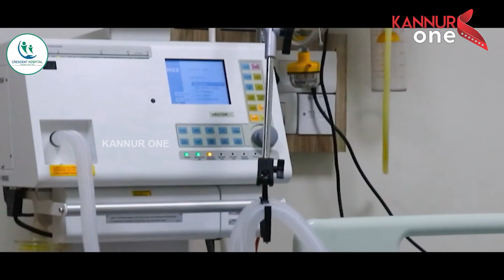പഴയങ്ങാടിയില്‍ 20 ഡിവൈഎഫ്‌ഐ പ്രവര്‍ത്തകര്‍ക്ക് എതിരെ വധശ്രമത്തിന് കേസ്.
പഴയങ്ങാടിയില്‍ കെ. എസ്. യു  യൂത്ത് കോണ്‍ഗ്രസ് പ്രവര്‍ത്തകരെ മര്‍ദ്ദിച്ചതിന്  20 ഡിവൈഎഫ്‌ഐ പ്രവര്‍ത്തകര്‍ക്ക് എതിരെ വധശ്രമത്തിന് കേസ്.